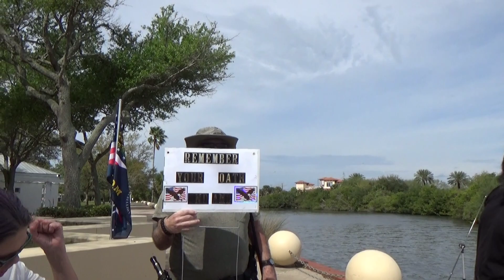The ARMED FiSHERMAN SPEECH'N iT UP and SET'N iT DOWN AS CiTiZEN QUESTiONS ABOuT The 2nd AMENDMENT 🙊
HAAAAYAY!
WHAT'S THEiR MaJoR MaLFuNCTiON?  TYRANNY! . . . RiGHT!

Lady Justice Filming  TiTUSViLLE, FLORiDA iN MARCH 2022 WiTH FEATURED GUESTS~

SiR = SERVANT iN RETENTION
SiR 'EM UP!
Let THEM KNOW WHO iS BOSS!​

STAY STRONG For LIBERTY! 💕

*Keeping The Balances of Justice Level With The Light of Liberty Shinning Bright*

•IF YOU WOULD LiKE TO ASSiST iN The EFFORTof LadyJustice LibertyPRESS KEEPiNG Her oN The ROAD ~ PLEASE CONSiDER DONATiNG HERE•

TELL MY FRiENDS THAT I Sent YoU! 📜❤️‍🔥🗽